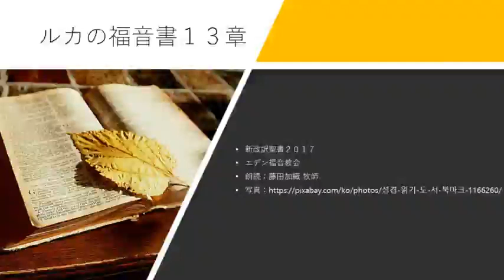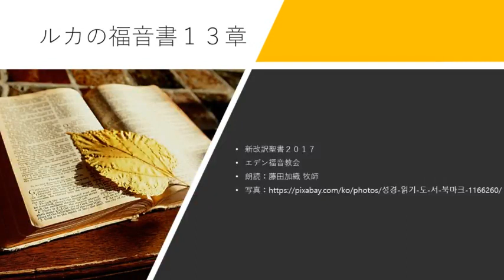ルカの福音書13章 新改訳聖書2017